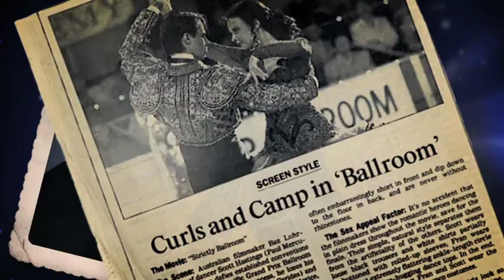Stage to Screen Trailer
30 minute documentary on the 20th anniversary of the release of Australian film "Strictly Ballroom"